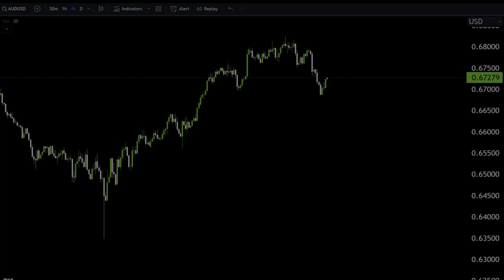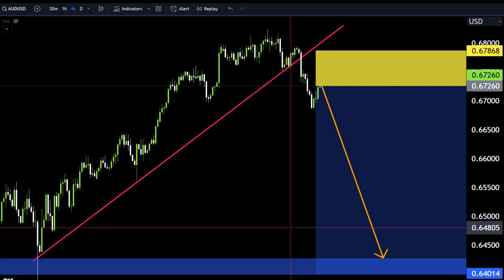AUDUSD Technical Analysis for today 😎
Hello Traders